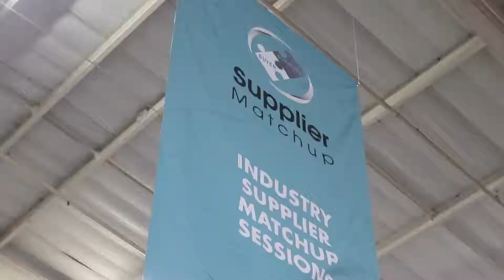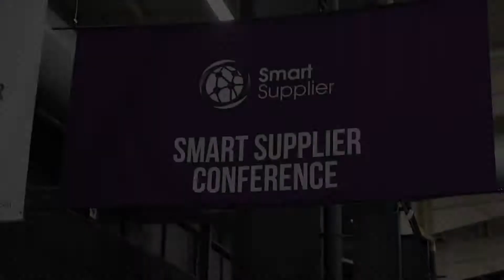Bryte_Absa Enterprise & Supplier Development Expo 2019